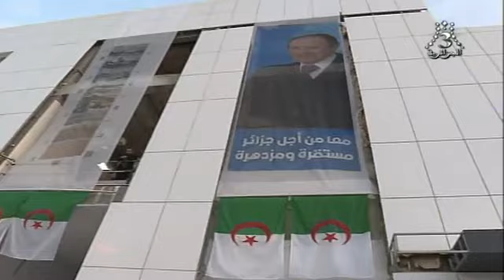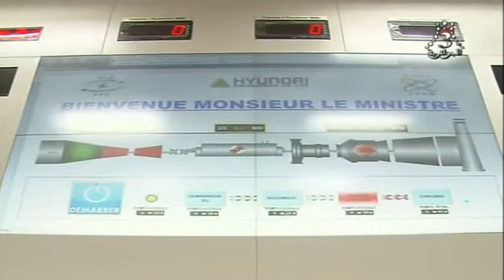الجزائر - سطيف | وزير الداخلية يدشن عدة مشاريع منها فندق الشيراتون ومحطة حضمة لتوليد الكهرباء